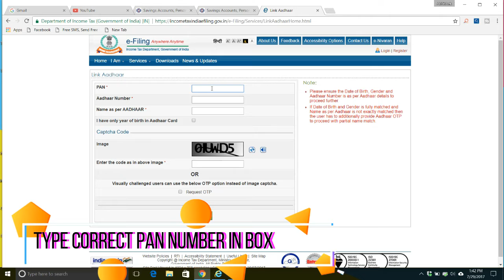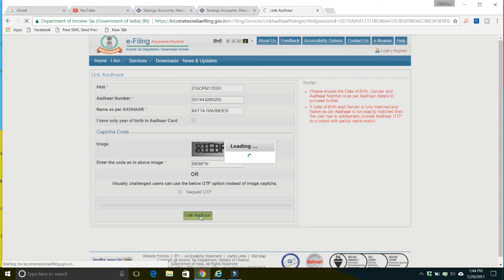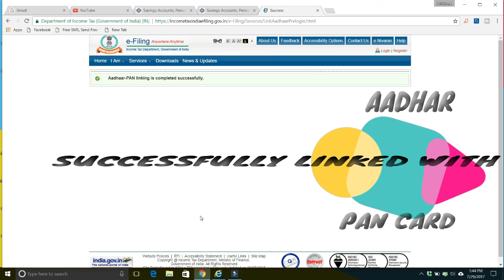How To Link Pan Card With Aadhar Card Step by Step 2017 | In Hindi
How To Link Aadhar Card to Pan Card.

In this video we will learn how to link aadhar card with pan card,  Jaisa ki aap sabhi logon ko pata hai ki government ne aadhar card aur pan card link karne ka rule compulsory kar diya hai , friends is video main hum seekheinge ki hum apne aadhar aur pan card ko kis website se badi hi aasani se kaise link kar sakte hain , is video main aap 2 minute main hi seekh jayeinge ki online website ke through hum apne aadhar aur pan card ko easily link kar sakte hain. agar aapko ye video pasand aaye to please like and share karna nahi bhooliye aur hamare channel ko subscribe karna bhi mat bhuliye.